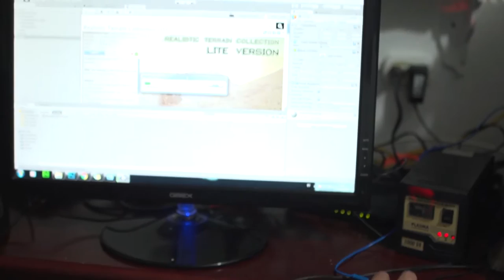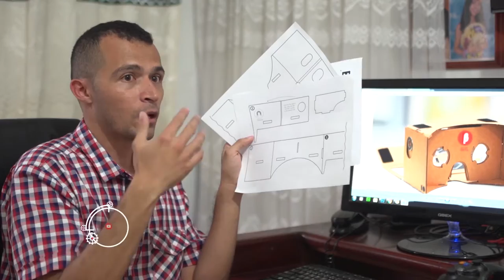Cómo se hacen unas Cardboard: las Gafas de Realidad Virtual de cartón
Carlos Ramirez, un gomoso y autodidacta de la tecnología, descubrió que sufría de vértigo a las alturas.  Sin embargo, esto no fue un impedimento y decidió construir unas gafas de realidad virtual de cartón, las famosas google cardboard. Con estas y una serie de aplicaciones y juegos, Carlos está combatiendo su miedo a las alturas.